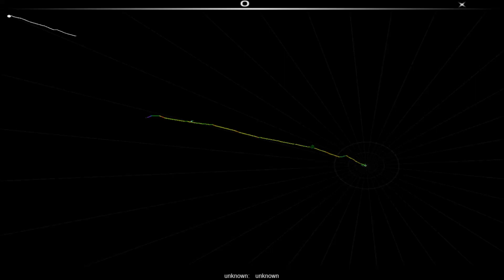Mig - Miód Malina (Audiosurf Version)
For environment only.